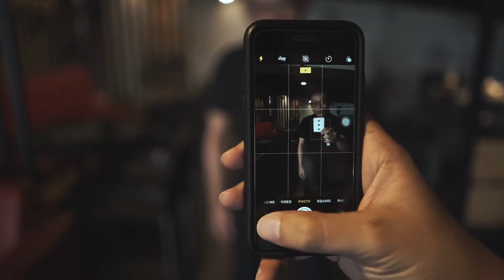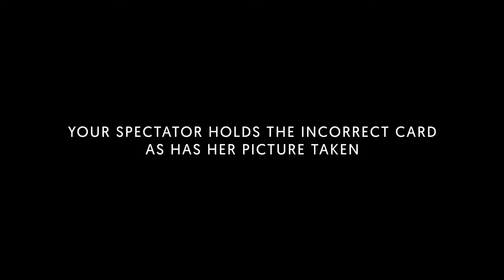KLIK by Agus Tjiu - Magicshop.nl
Met slechts 1 klik op HUN telefoon is een kaart veranderd!

Een toeschouwer kiest een kaart. De goochelaar vind helaas de verkeerde kaart. Dit gebeurt eigenlijk nooit, dus daar wil hij een foto van maken. De toeschouwer houdt de verkeerde kaart vast en met HUN mobiel wordt een foto gemaakt. Maar... als de toeschouwer kijkt of de foto een beetje goed is, zien ze dat de kaart OP DE FOTO de juiste kaart is!!

GEEN app,
Geen switch
Gewoon een "klik"

Komt met 2 speciale gaff kaarten, de schoppen 3 en de klaveren 8\
Gebeurt in handen IN hun telefoon
Werkt vanzelf

Gemaakt door de bedenker van Cross en Leap, KLIK is echt gaaf!

Zoekwoorden:
Goochelen
goocheltrucs
goochelwinkel
goocheltrucs leren